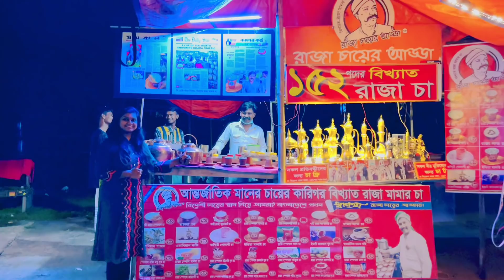রাজা মামার ১৫২ পদের চা | ৯০০ টাকার চা মাত্র ৫০ টাকায় | Kazi Nourin | Lady Biker Bangladesh